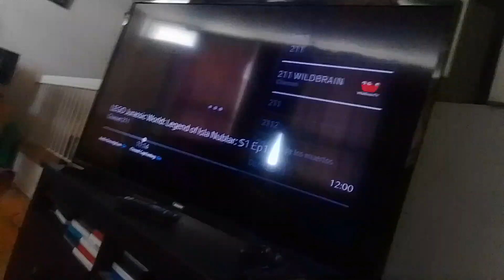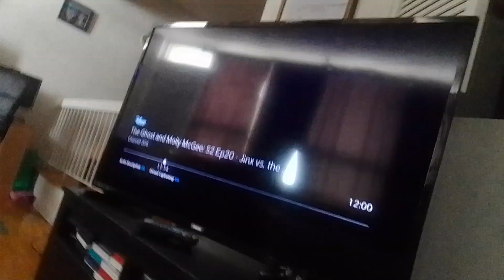the ghost & molly mcgee jinx vs the human world sobgoblins zaps molly with 500 volts in cage